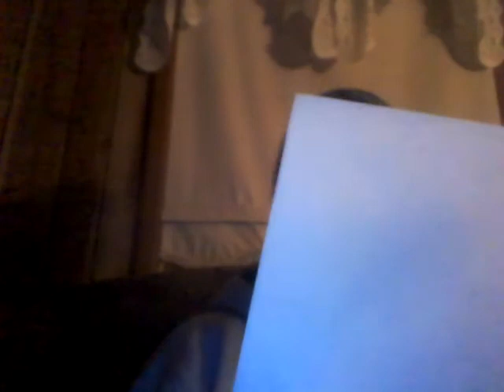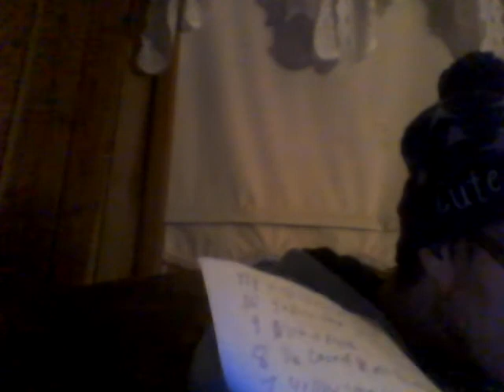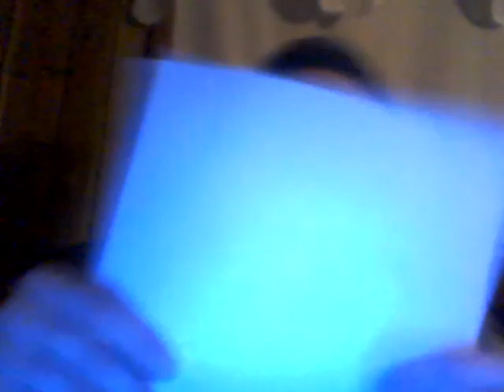Beyond Raw Lit Icy Fireworks 6-1-20 Part 4!